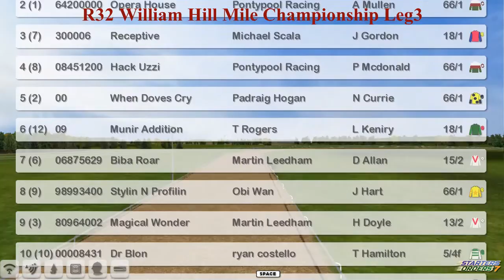FR WK9 R32 William Hill Mile Championship Leg3